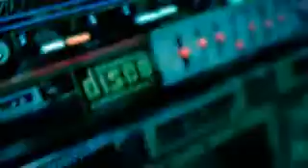Lady gaga-Just Dance Ti Mo Remix [25 FREE MP3s]